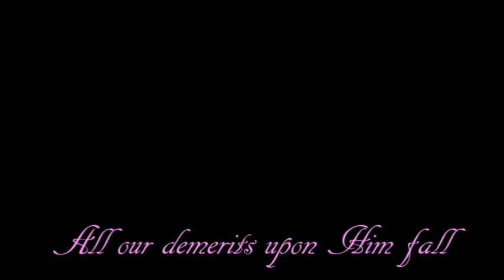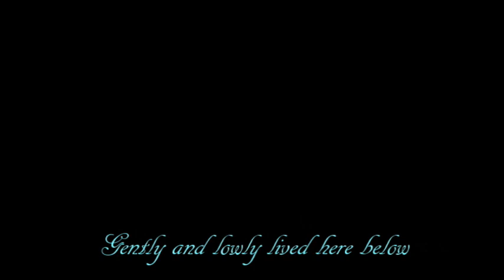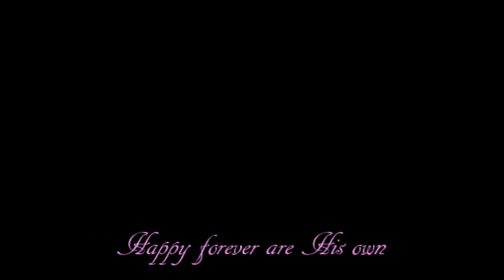Christmas song: child in a manger 聖誕節歌曲：馬厩裡的嬰孩 sarah brightman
I sang this song on July 27th of 2019